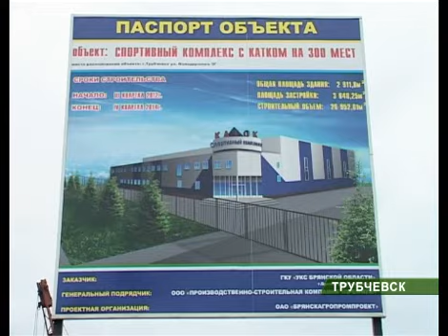Закладка камня в Трубчевске_ 10_10_12